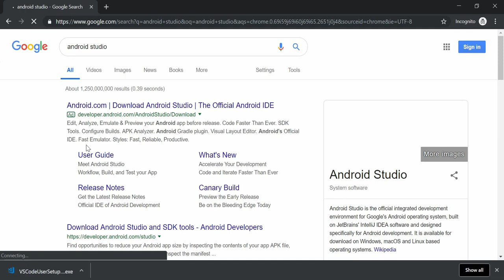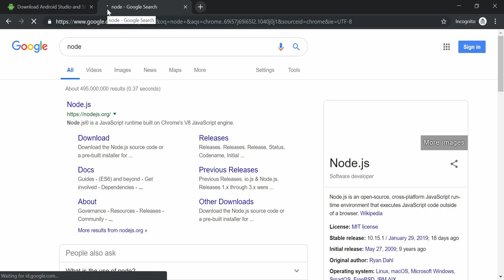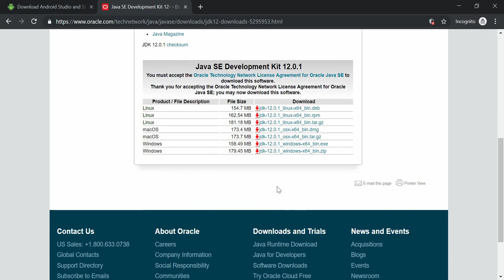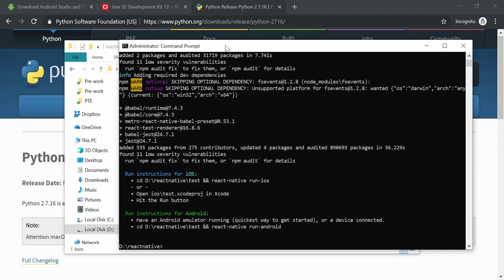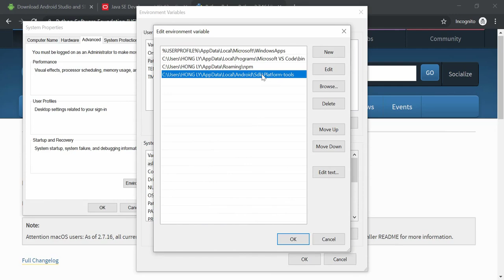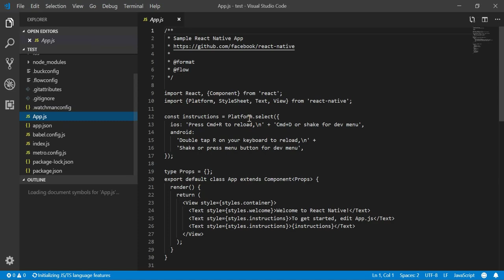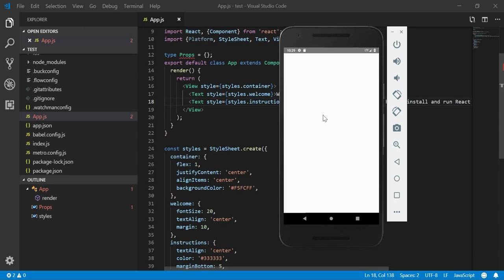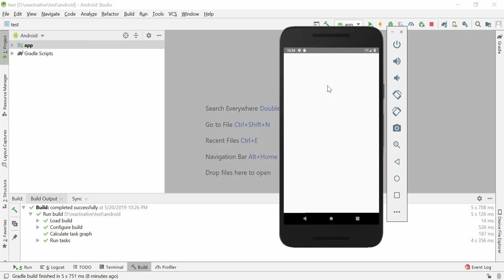How to Install a React Native App on Windows - Getting Started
This video tutorial will show you how to install all the required software in order to run your very first react native application on Windows OS.

1. Visual Studio Code

2. Android Studio

3. Node.js

4. JDK 12.0.1

5. Python 2.7.16